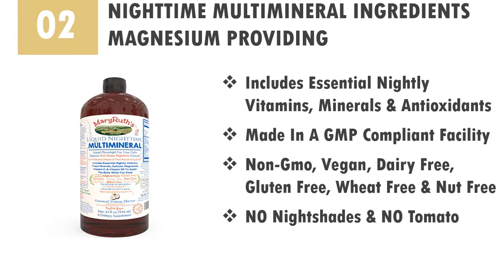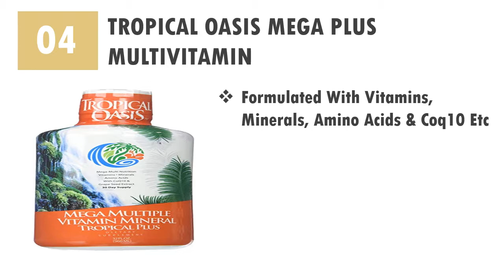6 Best Liquid Vitamins And Minerals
01. MULTIVITAMIN MARYRUTH RASPBERRY INGREDIENTS VITAMINS

02. NIGHTTIME MULTIMINERAL INGREDIENTS MAGNESIUM PROVIDING

03. MEGA PREMIUM LIQUID MULTIVITAMIN MULTI VITAMIN

04. TROPICAL OASIS MEGA PLUS MULTIVITAMIN

05. PFIZER ANIMAL PET TINIC VITAMIN MINERAL SUPPLEMENT

06. TROPICAL OASIS MULTIVITAMIN MULTI VITAMIN SUPPLEMENT